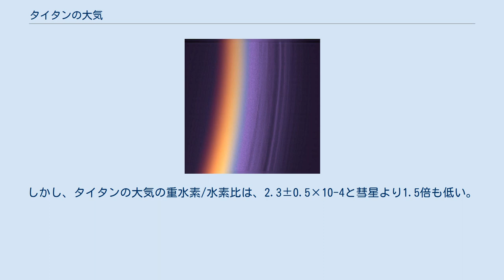タイタンの大気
タイタン_(衛星)
タイタンの大気のもやの層の色 タイタンは、太陽系の衛星で唯一、完全に発達した大気圏を持っている。
 タイタンにかなりの量の大気が存在することは、1903年にタイタンの周辺減光を観測したスペインの天文学者ホセ・コマス・ソラが初めて推測し、1944年にジェラルド・カイパーが分光学的手法を用い、メタンの分圧が100ミリバールの桁の大気が存在することを確かめた。
1970年代に行われた観測で、カイパーの測定値はかなりの過小評価であることが示され、タイタンの大気中のメタンの存在量は10倍も高く、地表気圧は少なくとも2倍であることが明らかとなった。
地表気圧の高さは、メタンがタイタンの大気の極一部であることを意味した。
1981年、ボイジャー1号が初めてタイタンの大気を詳細に観測し、地表気圧は地球より高い1.5バールであることを明らかにした。
 ボイジャーによる観測で、タイタンの地表気圧は地球の約1.45倍であることが示された。
タイタンの大気は、地球全体の大気の約1.19倍の質量があり、面積当たりでは約7.3倍となる。
不透明なもやの層が太陽からの可視光のほとんどを遮り、タイタンの構造の特徴を不明瞭にしている。
大気が厚く重力が低いため、人間は腕に「翼」を付けることで飛ぶことができる。
タイタンの低い重力は、大気の層が地球よりも拡張することを意味する。
実際に、タイタンの大気は975kmの高さまで存在し、カッシーニは大気の中で軌道を維持するために調整を行わなければならなかった。
タイタンの大気は、多くの波長に対し不透明で、地表の完全な反射スペクトルを外側から得ることはできない。
タイタンの地表の最初の画像が得られたのは、2004年にカッシーニが到着したのが最初であった。
カッシーニのホイヘンス・プローブは、降下中に太陽の方向を検知することができなかった。
また、地表の画像はなんとか撮影できたものの、ホイヘンスの運用チームはこの過程を「夕暮れのアスファルトの駐車場を撮影するようなもの」と例えた。
 タイタンの北極上空の雲 成層圏の大気の組成は、98.4%の窒素と1.4%のメタン、0.1から0.2%の水素である。
メタンは高所では凝結するため、その存在量は高度32kmの対流圏界面から下がると増加し、高度8km以下では4.9%の一定値となる。
エタン、ジアセチレン、メチルアセチレン、アセチレン、プロパン等のメタン以外の炭化水素やシアノアセチレン、シアン化水素、二酸化炭素、一酸化炭素、ジシアン、アルゴン、ヘリウム等その他の気体も痕跡量存在する。
宇宙から見た時の橙色は少量存在する他のより複雑な化合物、恐らくはソリンの存在が原因であると考えられている。
炭化水素は、大気上層で太陽の紫外線によるメタンの分解によって生成し、橙色のスモッグを形成していると考えられている。
2008年の研究で、タイタンは土星の磁場を横切った時の残骸を保持していることが示されたものの、タイタン自体は磁場を持たず、太陽風に直接晒されている。
太陽風は大気上層の分子の一部をイオン化し、運び去る。
2007年11月、タイタンの電離圏で水素の約1万倍の質量の陰イオンが存在する証拠が発見され、タイタンの地表を隠している橙色のもやであると考えられた。
その構造は分かっていないが、ソリンであると考えられ、多環芳香族炭化水素のようなより複雑な分子を形成する元になっていると考えられている。
 太陽のエネルギーはタイタンの大気中の全てのメタンを、太陽系の年齢と比べてはるかに短い5000万年以内により複雑な炭化水素に変換しているはずである。
これは、メタンが補給されるかタイタンの内部で生成されていることを意味する。
タイタンの大気が一酸化炭素の1000倍以上のメタンを含むことは、メタンよりも一酸化炭素を多く含む彗星の衝突による補給の可能性を除外する。
太陽系に豊富に含まれる水素やネオンを持たないため、タイタンが形成の過程で初期の土星の大気を降着させた可能性もないと考えられる。
多くの天文学者は、タイタンの大気中のメタンは、タイタン内部から氷の火山の噴火等で放出されたものであると考えている。
 タイタンの自転の方向に沿った西から東向きへの大気の循環のパターンも発見されている。
2004年に行われたカッシーニによる観測でも、タイタンは金星と同様に、地表よりも速く大気が回転していることが示された。
 タイタンの電離圏は地球のものよりも複雑であり、電離圏の主要部分は高度1200...